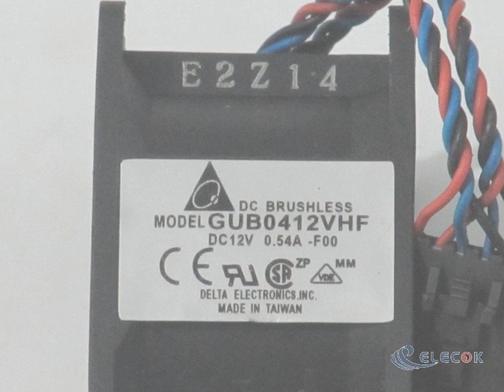GUB0412VHF 12V 0.54A PE1650 Cooling refurbished